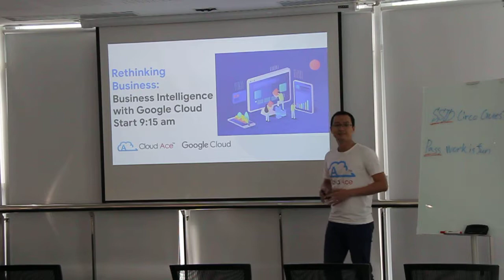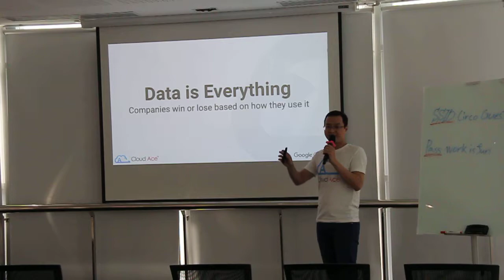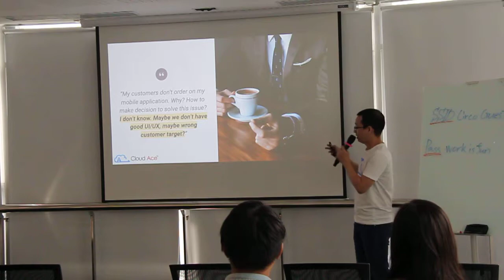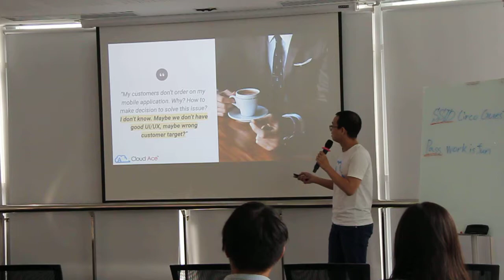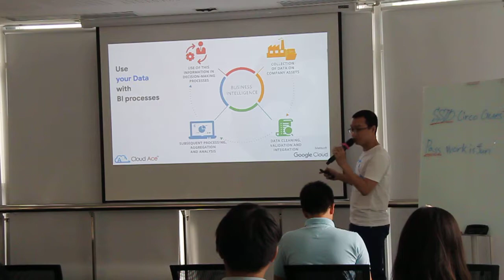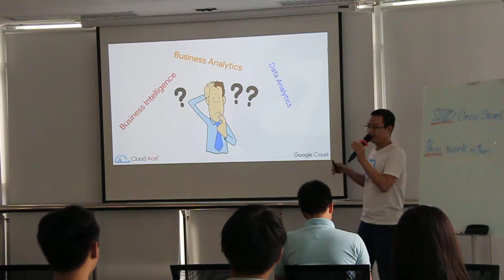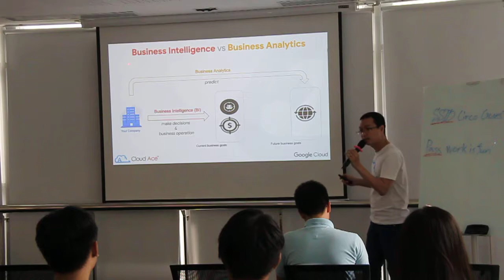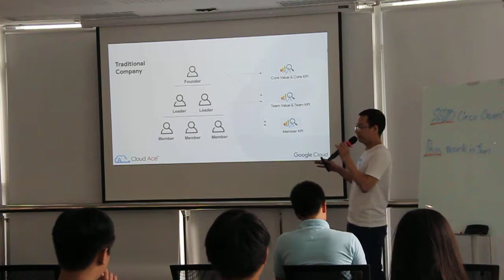[2019/07/24] GCP Seminar (Part 1)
Chủ đề thuyết trình: Rethinking Business: Business Intelligence with Google Cloud
1. Business Intelligence Overview
3. Case study: Marketing All-in-one Dashboard by Google Data Studio